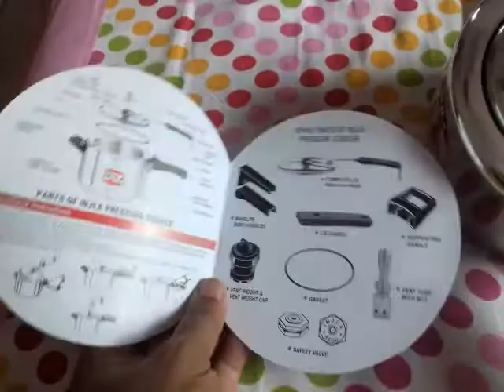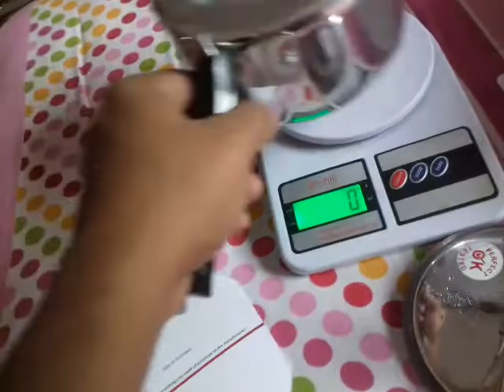JIOMART Fake Product _ Inferior quality Pressure Cooker Received _ Dont Buy